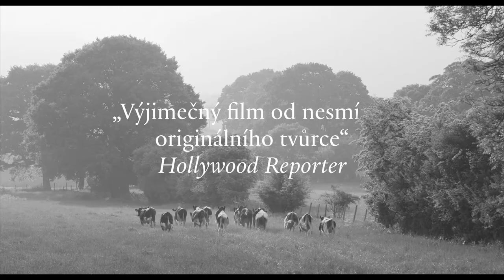Gunda (2020) - Trailer / Viktor Kosakovskiy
Vizionář Viktor Kossakovsky nechává diváka z unikátní perspektivy nahlédnout život hospodářských zvířat na farmě. Film Gunda přináší zcela nový, vizuálně a zvukově pohlcující zážitek a posouvá hranice toho, co dokáže kinematografie zprostředkovat.